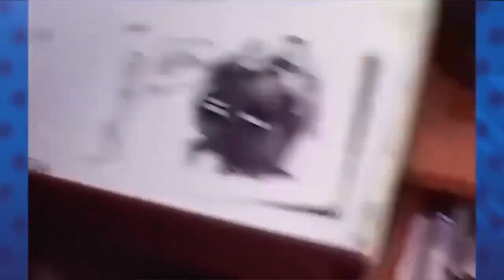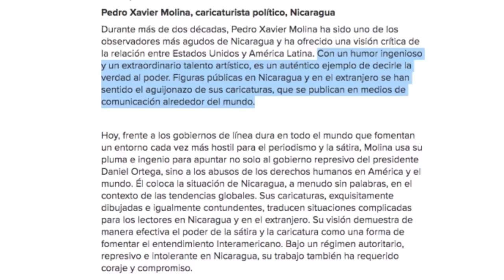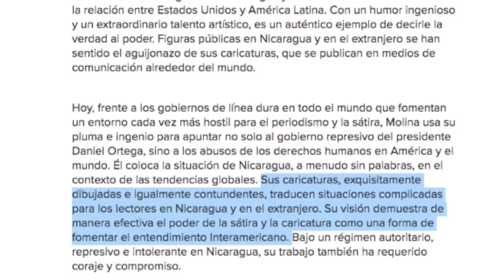Carlos F. Chamorro: El premio de periodismo Cabot al caricaturista de Confidencial PXMolina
El caricaturista de Confidencial, Pedro Molina, ha sido galardonado con el Premio María Moors Cabot, el reconocimiento más antiguo y prestigioso de periodismo Interamericano.